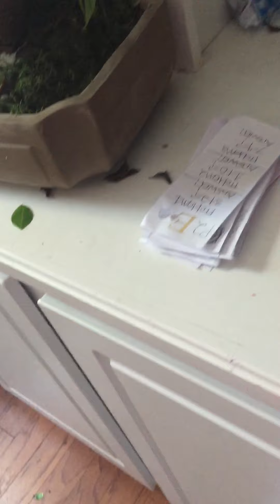Luna girl and Romeo Steal My Peep candies/Grounded